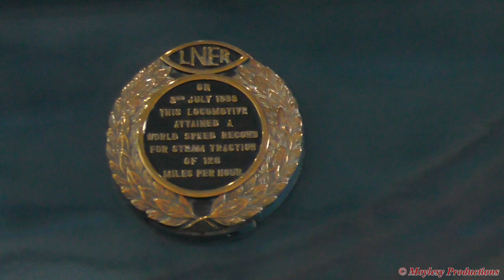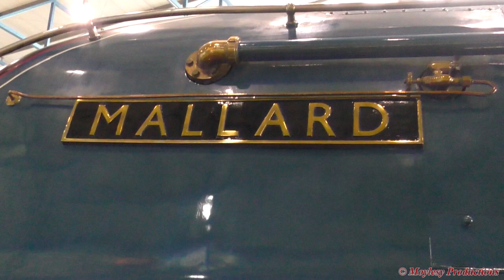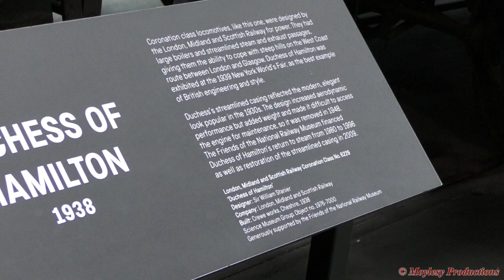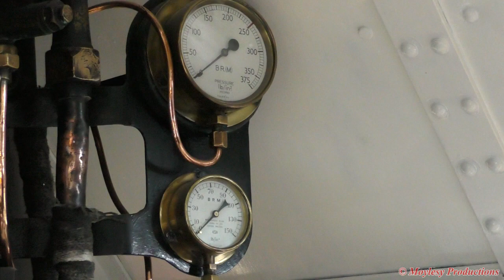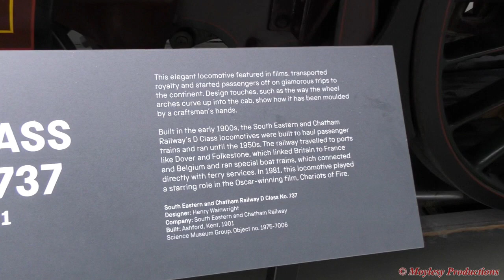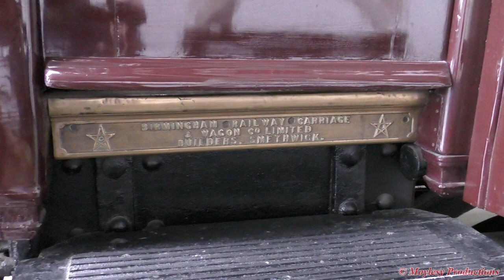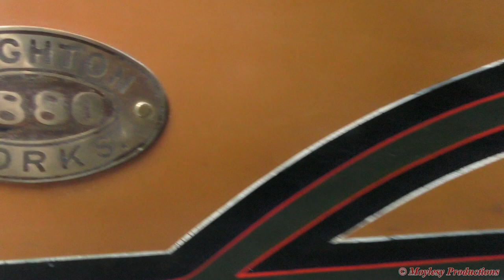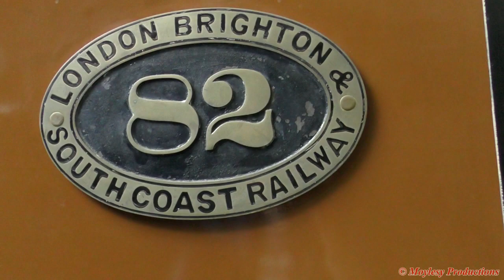National Railway Museum, Great Hall. 06/07/23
After filming 46115 Scots Guardsman departing York bound for Scarborough with the first "Scarborough Spa Express" of 2023, I decided to pay a visit to the National Railway Museum before I eventually made my way down to Malton.

At the time of the visit the museum was undergoing some renovation work aswell as conversion work as the NRM's former workshop was now being rebuilt as Wonderlab. The NRM had decided a few years ago to stop offering workshop space to loco owners and locos which had been in the process of overhauls inside the NRM's workshop had to be moved elsewhere (60007 Sir Nigel Gresley being one such example as that had to be moved to Crewe).

Only a small number of the NRM's locos we're on display inside the great hall and even the turntable was completely vacant instead of there being either a steam or diesel locomotive placed on it. Not all of the NRM was open sadly as alongside the NRM's former workshop being shut, the NRM's Station Hall was closed in January of this year for refurbishment as the roof needs replacing aswell as structual repairs. The closure of the Station Hall also meant that the South Yard also couldn't be accessed. It won't be until late 2024 that the Station Hall re-opens.

All content in this video is © of David Moyle and was shot by myself and nobody else. Re-use elsewhere is not permitted without my permission.